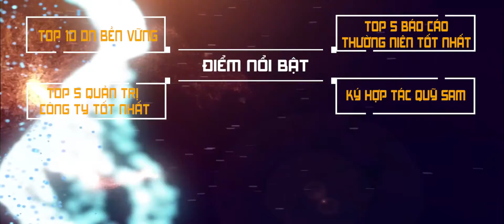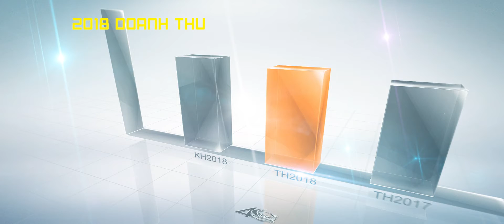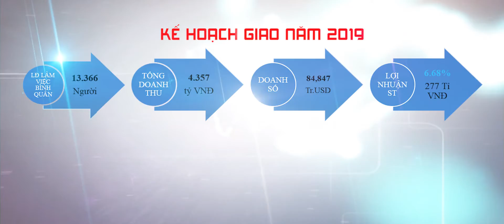005 MÚA TƯƠNG TÁC 40 NĂM TNG